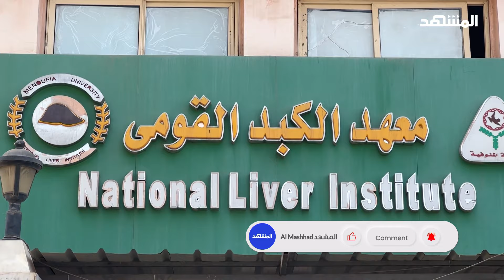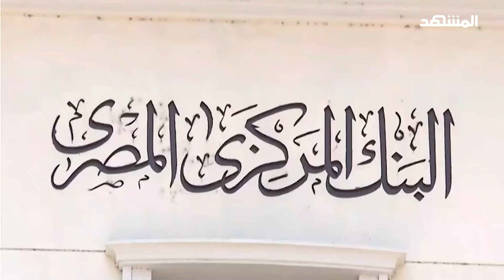الحكومة المصرية: زيادة مخصصات الصحة والتعليم بنحو 30% في الموازنة الجديدة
في مصر، وافقت وزارة المالية على زيادة مخصصات التعليم والصحة في الموازنة العامة الجديدة للبلاد بنسبة تفوق 30% عن العام المالي الحالي في انتظار اقرارها في البرلمان. نتابع هذا التقرير لمراسل "المشهد" في القاهرة.